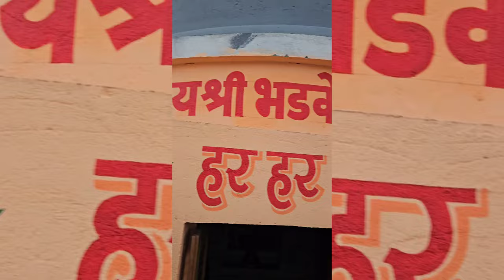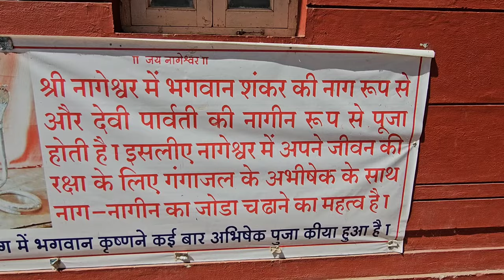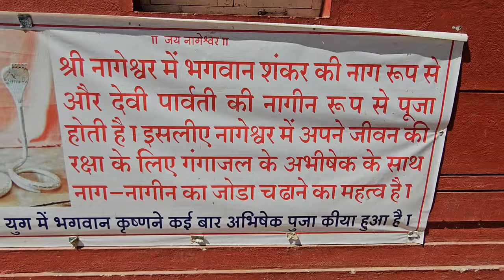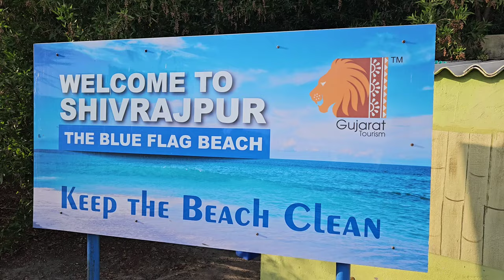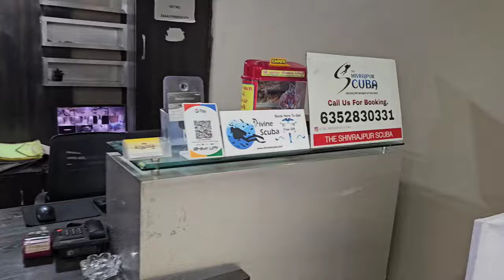VLOG 8 | 3rd jyotirling Nageshwar done | Our journey from rann of kutch to dwarka |koteshwar mahadev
Musician: @iksonmusic

Musician: @iksonmusic